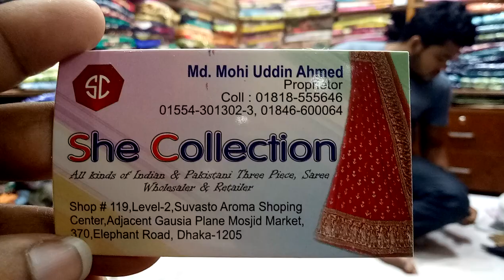ইন্ডিয়ান,হাতের কাজের উপরে,ওয়ান পিস,কালেকশন/Indian,hand work,one piece,collection(falak angel)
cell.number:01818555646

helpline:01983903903